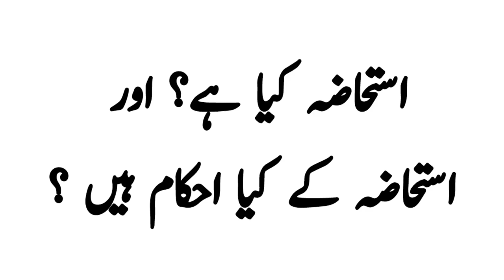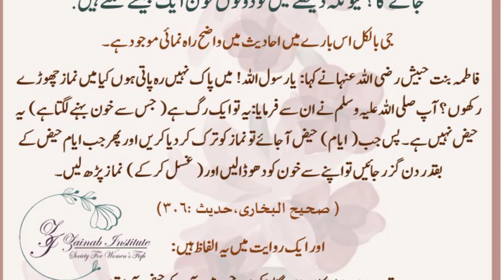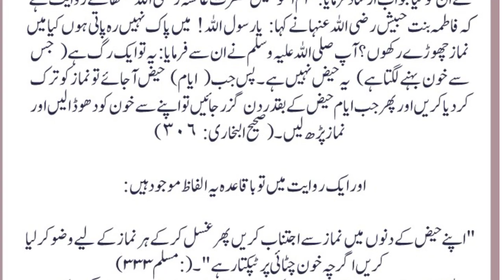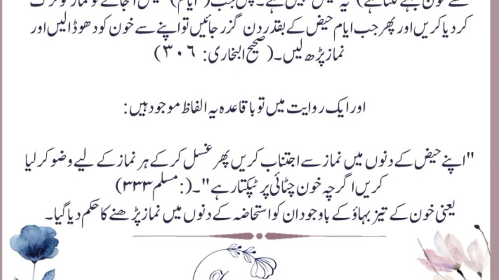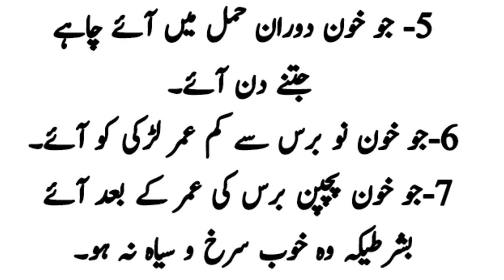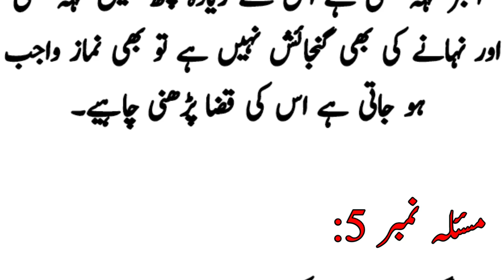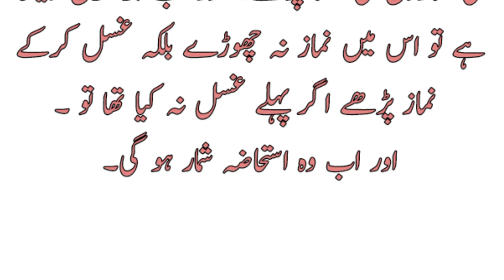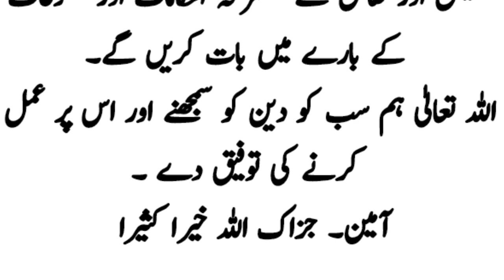understanding Menstruation/ What is Isthaza and difference in Menses and Isthaza? Isthaza kia he?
This video is about introduction of Isthaza and difference between menses and Isthaza. islamic perceptive and masail are also described in this video. please like share and subscribe if you like it. JazakAllah